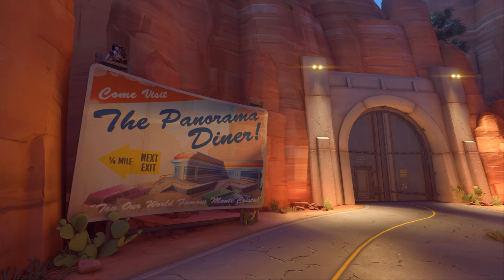lofi chill gaming beats to relax/study to 🎮 - [Overwatch vibes]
If you're chilling, playing, relaxing, studying, hanging out, vibing, or doing anything else, we hope you enjoy some of these beats :D

Overwatch League Teams:
- Atlanta Reign
- Boston Uprising
- Dallas Fuel
- Florida Mayhem
- Houston Outlaws
- Paris Eternal
- Philadelphia Fusion
- San Francisco Shock
- Toronto Defiant
- Vancouver Titans
- Washington Justice
- Chengdu Hunters
- Guangzhou Charge
- Hangzhou Spark
- London Spitfire
- New York Excelsior
- Seoul Dynasty
- Shanghai Dragons